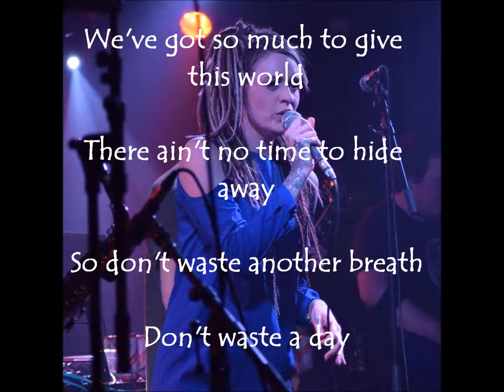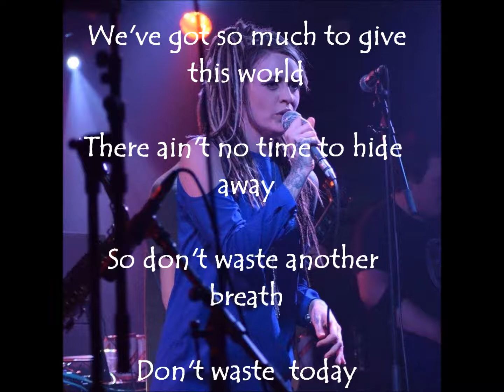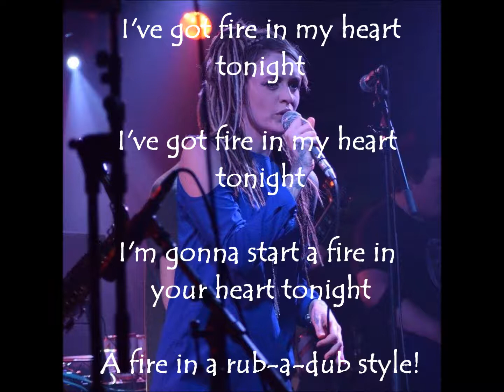ZAIA - Fire in My Heart Lyrics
From the "Butterflies" album (2017)